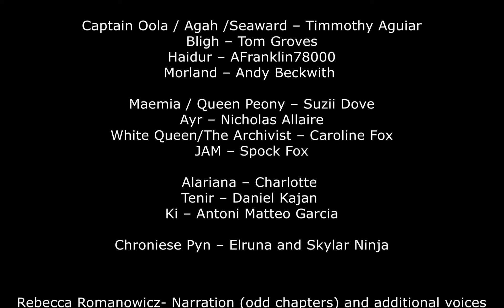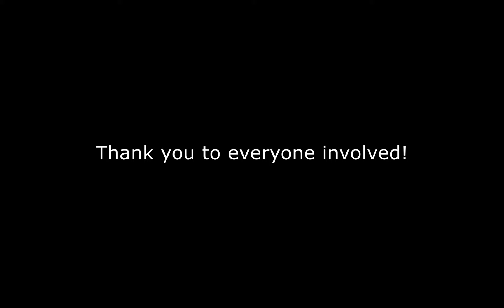Deartháir - The Never-Ending Rain: CHAPTER 20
Chapter 20  - Father, Mother, Brother
Downloads are FREE, with an optional donation in aid of the RNLI and PainUK. - An alliance of charities providing a voice for people in pain. - Saving lives at sea.

Morland – Andy Beckwith

Ayr – Nicholas Allaire
@nickallaire on Twitter and Instagram.

White Queen/The Archivist – Caroline Fox

JAM – Spock Fox

Alariana – Charlotte Shinn

Chroniese Pyn – Elruna and Skylar Ninja

Rebecca Romanowicz- Narration (odd chapters)
G’eaugi Aluiciuous/Delilah/Morphea/Annie/Gina/Prince Dominator/Mogwing/Aunt Bolivia/Carew/Neiliah/Fathom/Soap Seller/Everlue/Additional voices.

Miriam Fox – Narration (even chapters)
Eldred Aluiciuous/Abrien/Hono/Tepid/Oswald/Bettrin/Tessa/Fletch/Dolweb/Additional voices.

Holly and Lysanda as themselves

If there are one or two mistakes in contrast to the print version of this story, congratulations! It's evidence we're only human, just like you :) Also, please note: the characters are there of their own free will, we can't control what they do. If they stray from the story, we can't stop them!
“RandMmanga” and “Deartháir – The Never-Ending Rain” story, characters and illustrations are copyright to Rebecca Romanowicz and Miriam Fox 2020. Any relation to persons, characters or organisations